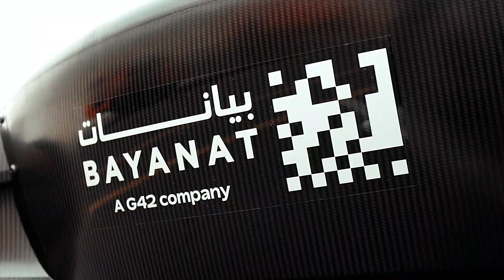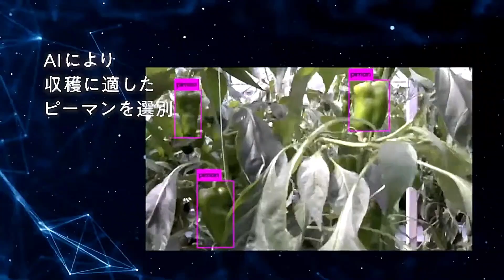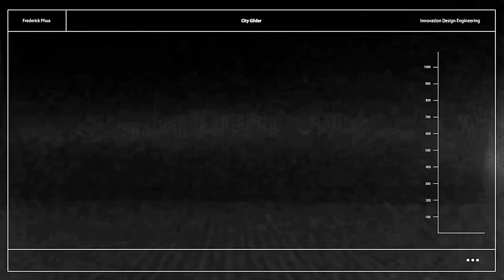15 Mind-Blowing Inventions Set to Change the World INSTANTLY!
Welcome to Smart Pulse, where we explore the most revolutionary innovations shaping the future! In this video, we showcase 15 mind-blowing inventions that are set to change the world instantly—transforming industries, improving lives, and redefining technology as we know it.

From AI-driven advancements and sustainable energy breakthroughs to next-gen medical technology and game-changing gadgets, these inventions are paving the way for a brighter, smarter, and more efficient future!
00:00 - INTRO
00:18 - HaptX Gloves G1
01:23 - Miroki
02:31 - Super Velio
03:21 - Terraglide Electric Trike
04:34 - XTURISMO hoverbike
05:32 - watercraft FLYWAY
06:33 - iEV Z
07:32 - PteroDynamics X-P4
08:26 - Wehead
09:44 - AGRIST
11:06 - UAV Aerial Patrol Drone
12:05 - Glux Kind
13:07 - City Glider
14:47 - Quadrofoil Q2S

👉 Share it with friends who love unique rides.